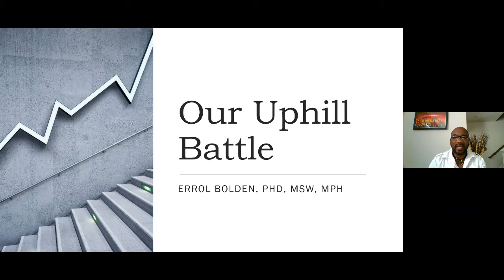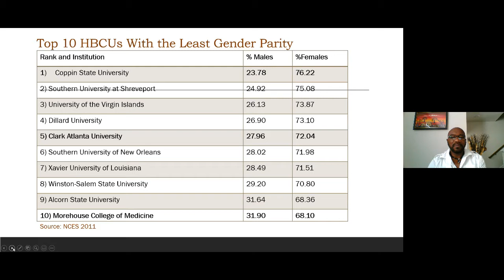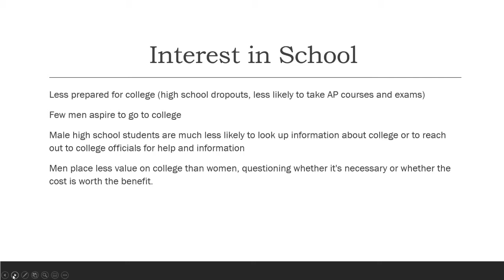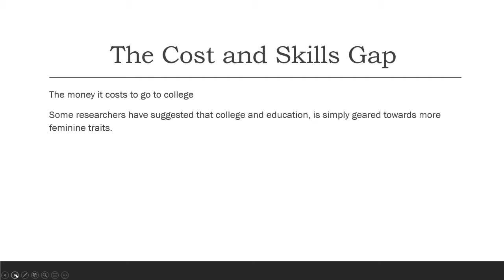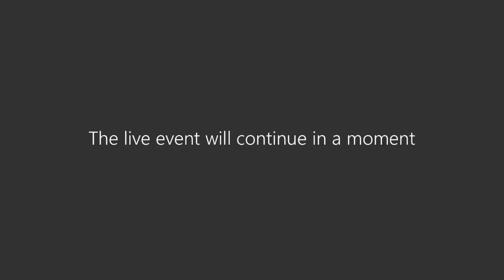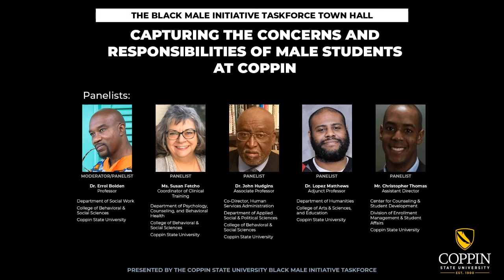Capturing the Concerns and Responsibilities of Male Students at Coppin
Hosted by The Black Male Initiative Taskforce